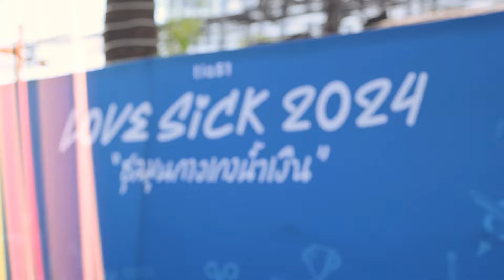Highlight | บรรยากาศงานบวงสรวง LoveSick 2024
ติดตามซีรีส์ LoveSick 2024 ชุลมุลกางเกงน้ำเงิน ในปี 2024 นี้แน่นอน ! 💙🤍